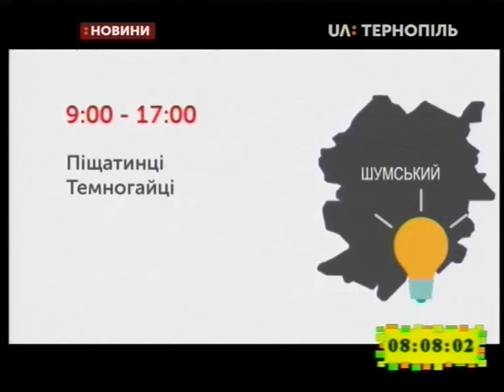22.05.2019. Новини. 8:00